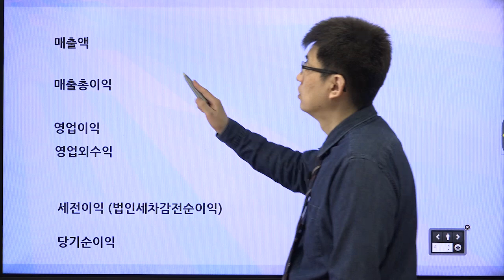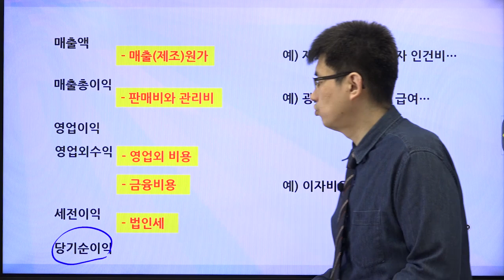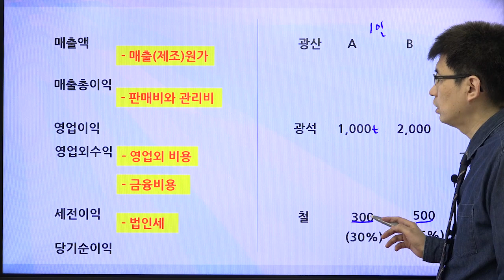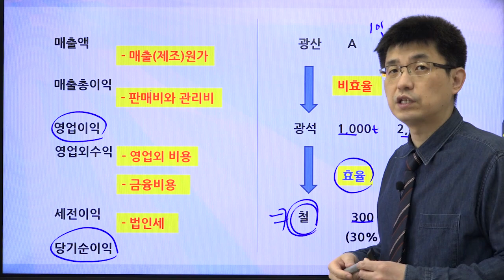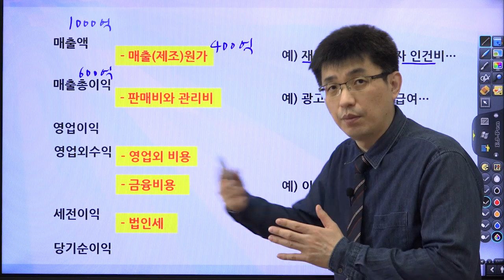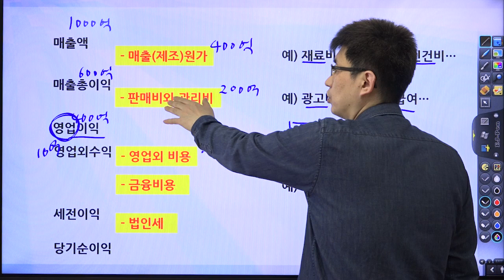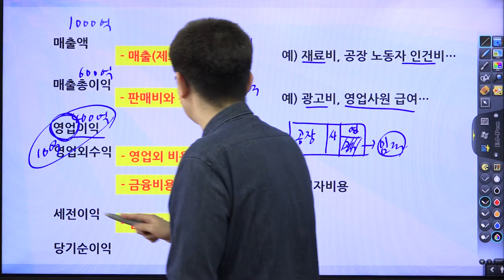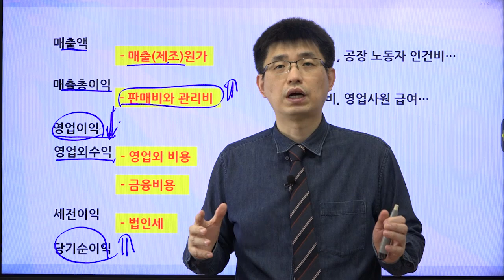[초보 주식 용어 28] 이익의 종류 [너무쉬운 금융용어 경제용어 72]